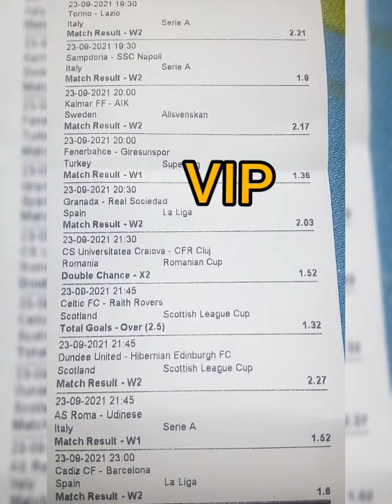SEPTEMBER 23 2021 3,000+ ODD BETTING TIPS TODAY 90% ACCURATE SURE FOOTBALL FIXED MATCHES PREDICTION